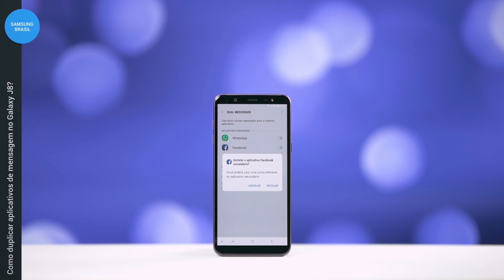Samsung | Galaxy J8 | Duplicar aplicativos de mensagem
Aprenda a duplicar os seus aplicativos de mensagens e ative contas diferente em cada um deles.